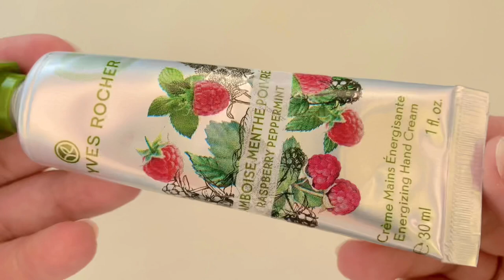YVES ROCHER Raspberry Peppermint Energizing Hand Cream 30 ml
Light moisturizing cream with softening and nourishing effect. The smell is not too strong, light raspberry fragrance. Overall, very nice hand cream for everyday use.